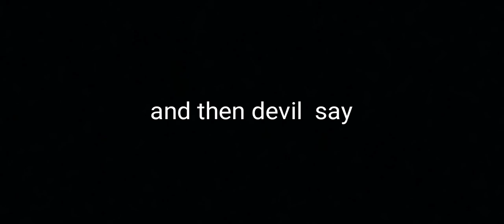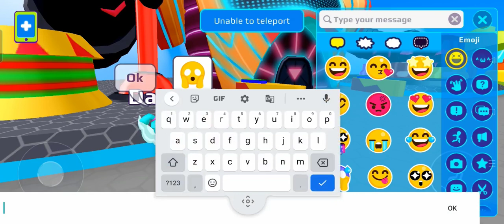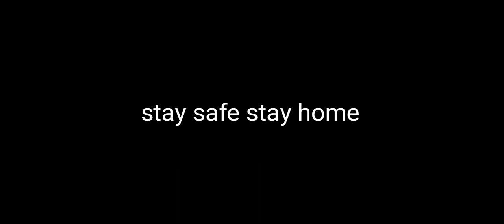angel vs devil who will win good story ❤️